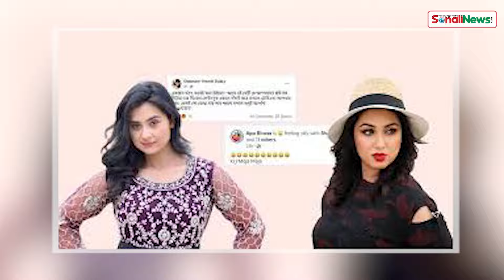তৃতীয় বিয়ে নিয়ে কী বললেন শাকিব খান, পাত্রী হচ্ছেন কে ? | Shakib Khan | Actor | Sonali News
তৃতীয় বিয়ে নিয়ে কী বললেন শাকিব খান, পাত্রী হচ্ছেন কে ?  | Shakib Khan | Actor | 3rd Marriage | Sonali News